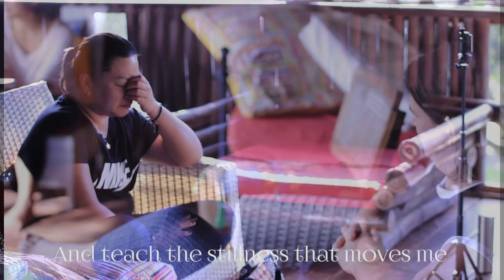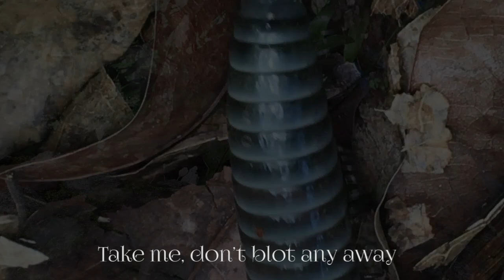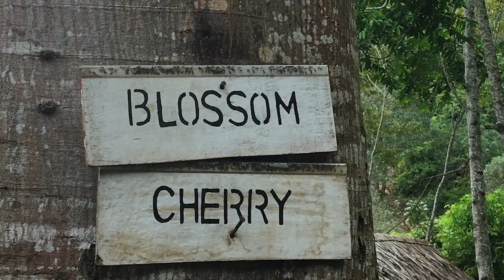Let Me Know Me - Julles Roberto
Let Me Know Me - original song by Julles Roberto.

Such Sweet Thunder Meditation Retreat by Chris Luard in Lava Mountain River Farm, Cebu under the Gassho Center for Healing Arts of Windy Gancayco.

Such Sweet Thunder Meditation practice works through an open senses process starting with awareness of the breath, awareness of the bodily sensations, awareness of the aural field -- the silence and the sounds, awareness of the visual field -- the light, shadow, colors, movements and space, awareness of the inner field of emotions and feelings, radiant light of the open heart and the shift.

Special thanks to the kind and generous staff of Lava Mountain River Farm.

Produced and Directed by Julles Roberto for One Artist Management House.

Produced by Red and Yellow Stripes Productions and Julles Roberto Films.